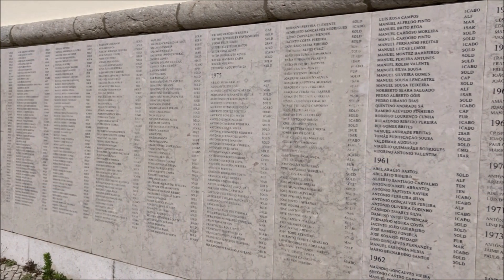2024-05-11, Lissabon - Estoril